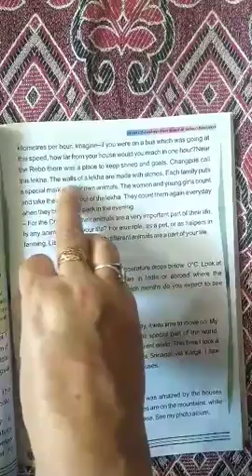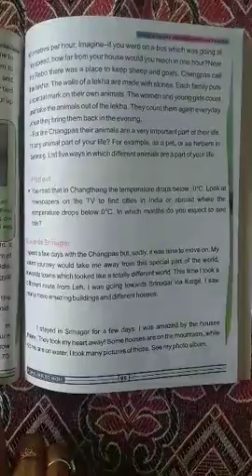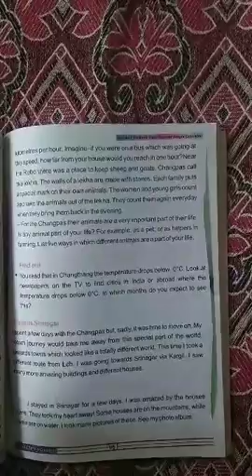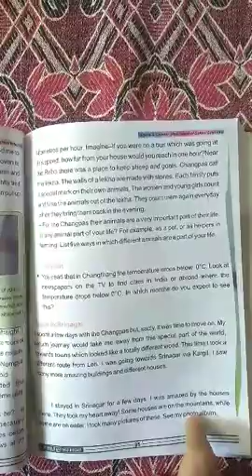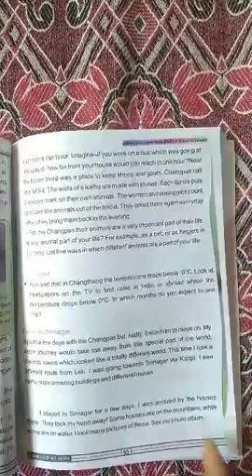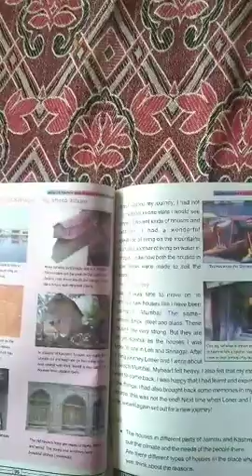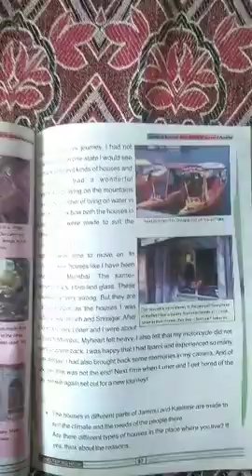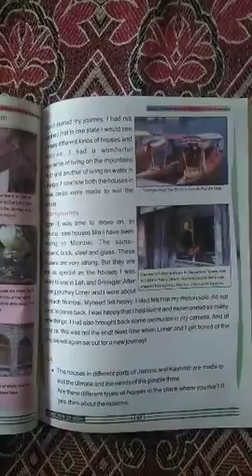A shelter so high continued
Class: 5th
Subject: Evs